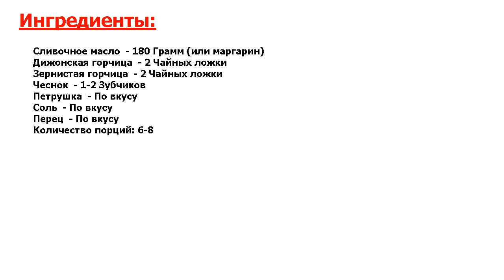Горчичное масло Рецепт, пошаговый, как приготовить, видеорецепт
Рецепт за копейки. Делюсь рецептом очень вкусного горчичного масла. Его можно мазать на хлеб, подавать с отварным картофелем, или добавлять в гречку. Горчичное масло получается пикантным, ароматным и нежным.